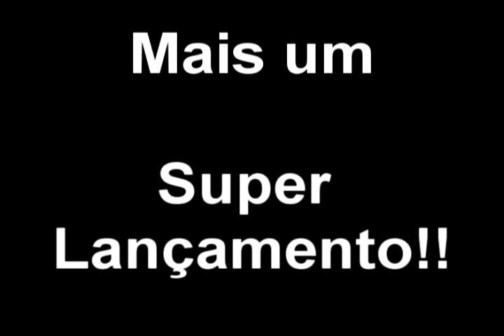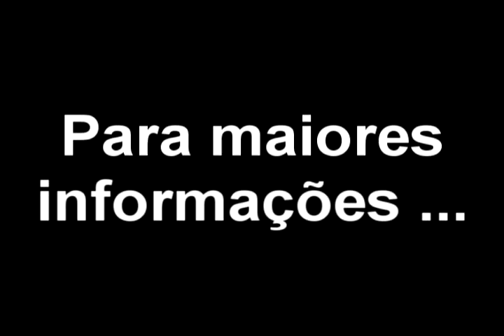Cantora Michelle Christine - Preview CD "CONFIDÊNCIA"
Ola keridos!!! Aqui está mais um super lançamento!!! Cantora Michelle Christine!!! Vale a pena conferir!!! Espero que vocês gostem!!! Grande abraço!!!